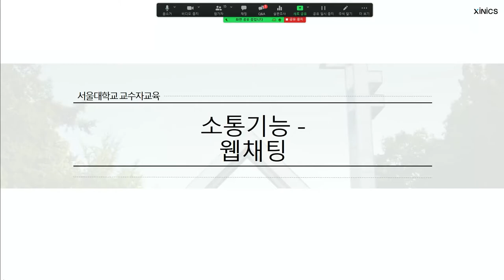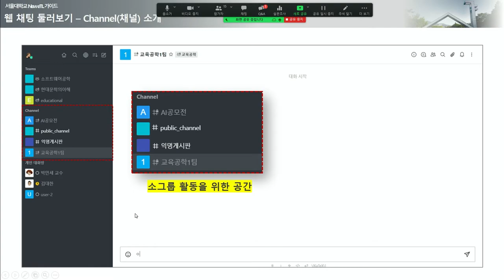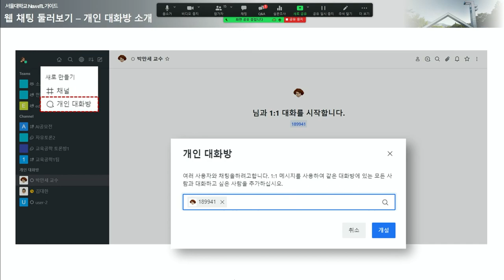소통기능 웹채팅 실행방법